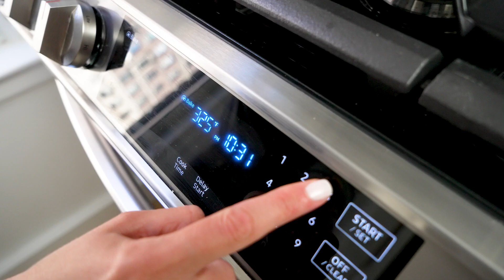Sliced Veal Shank with Pear Sauce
Slow cooked veal shank, thinly sliced off the bone and served with a pear sauce.
Gluten free.

Add a layer of sauce on top of the meat. Cover the unfrozen veal shank with aluminum foil and warm in oven at 350 degrees for 8 minutes. Serve additional warm sauce on the side.

Delivered fresh. Can be stored in the refrigerator for 3 days or in the freezer for up to 4 months.\